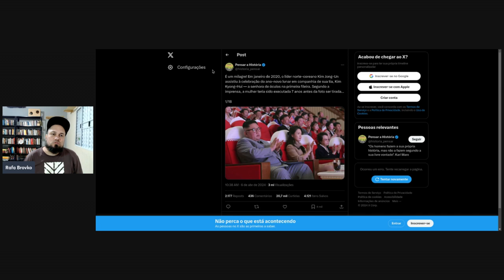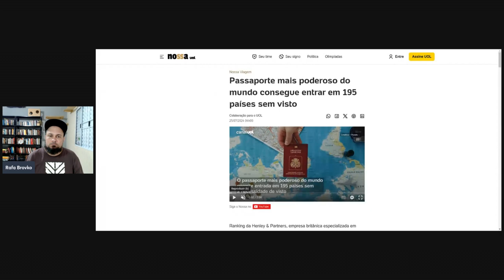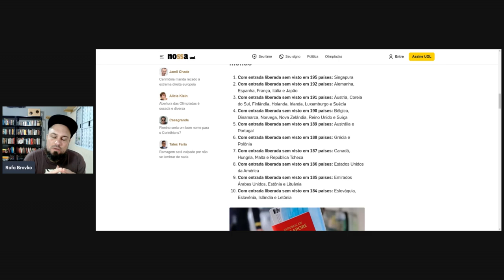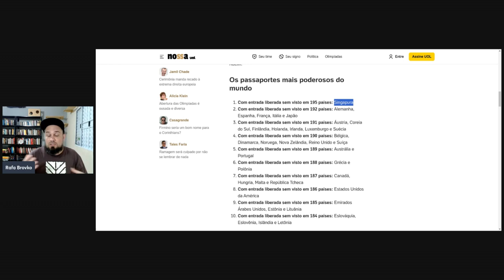Adendo ao vídeo Por que países socialistas fecham suas fronteiras?